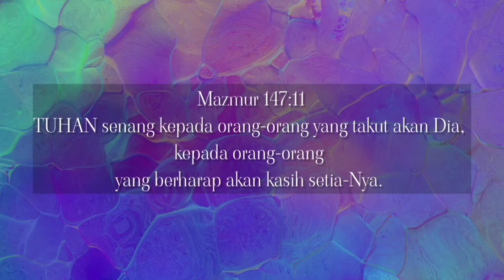Ku Harap Pada-Mu